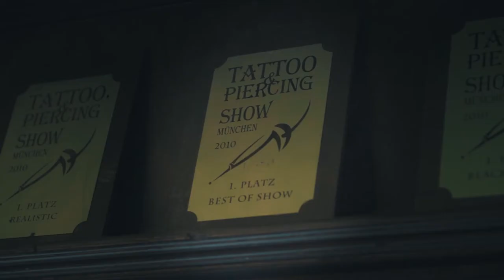WE MAKE ARTISTS X JULIAN SIEBERT TRAILER (Sony A7III)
Small commercial made for WE MAKE ARTISTS.
In Collaboration with TheGroupMovement.

GEAR USED IN THIS VIDEO:
Sony A7III